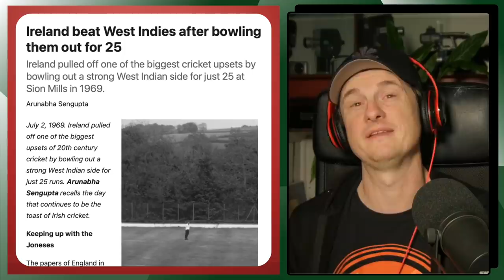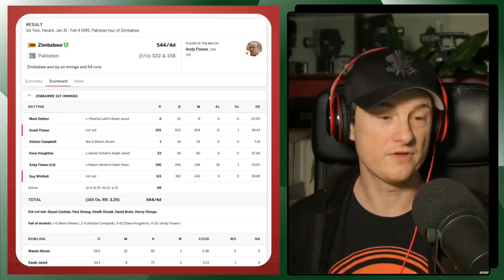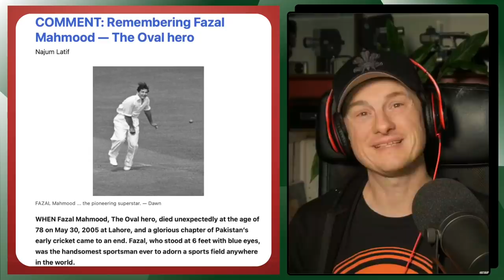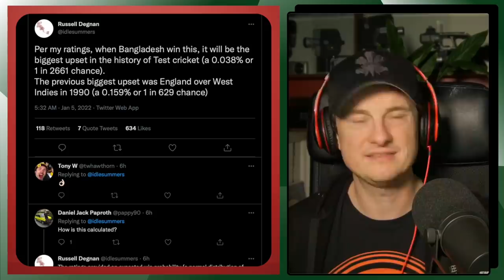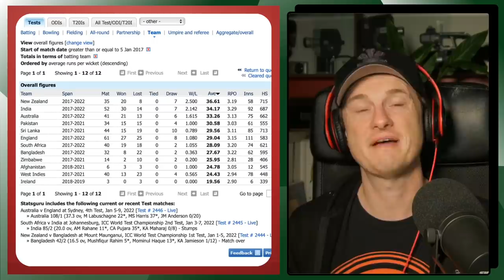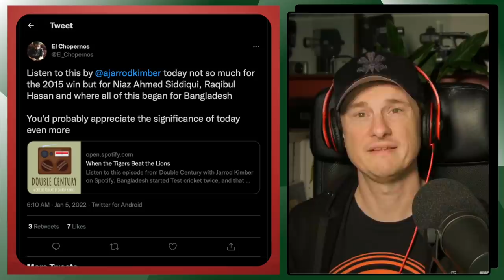The joy in Bangladesh’s upset | 1st Test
Jarrod looks at how remarkable Bangaldesh’s win over New Zealand was compared to other huge Test upsets considering how good the Kiwis have been at home and how bad Bangaldesh has been everywhere.